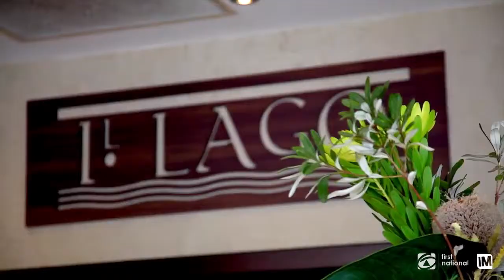13/13-19 Railway Street - First National Walsh & Sullivan Real Estate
Baulkham Hills-13/13-19 Railway Street